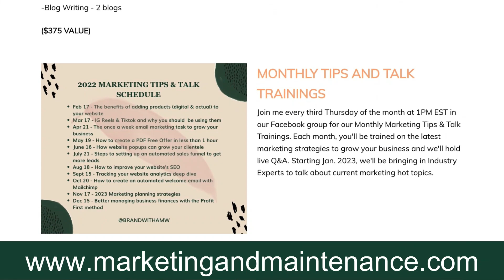How to Grow Your Instagram Following to Over 30K As a Hair Stylist